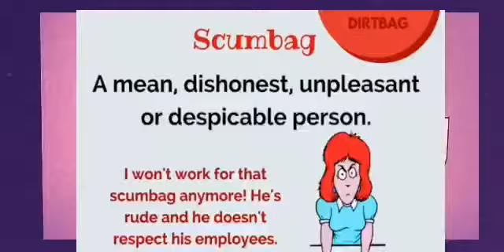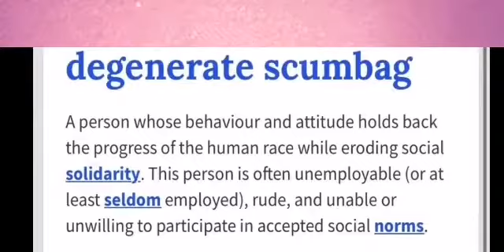THE CRIMES OF BLACKMAIL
How people get revenge
of their blackmailer..